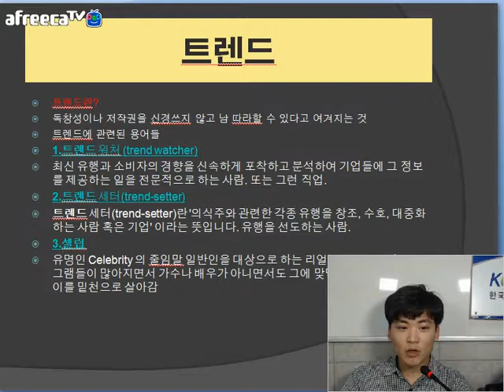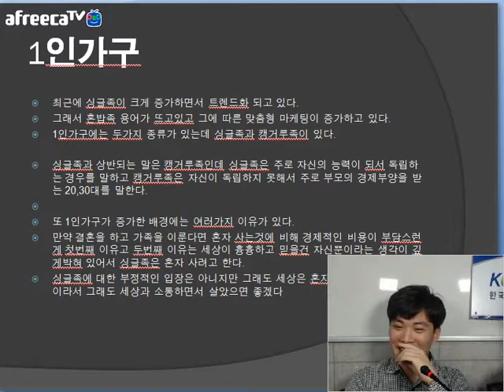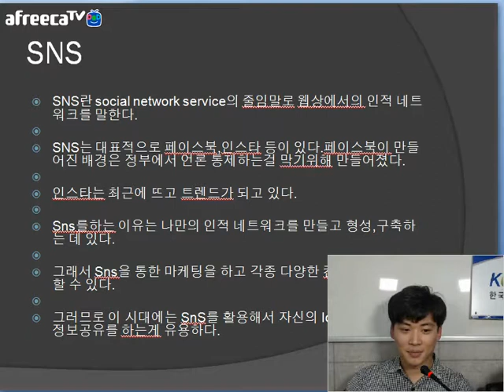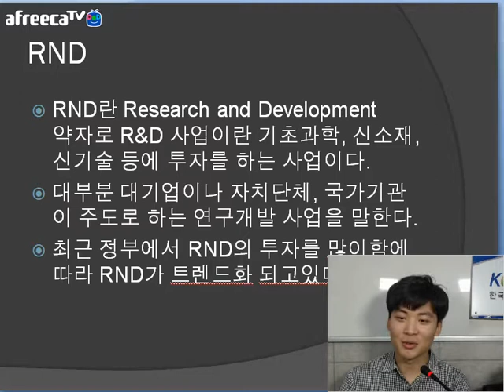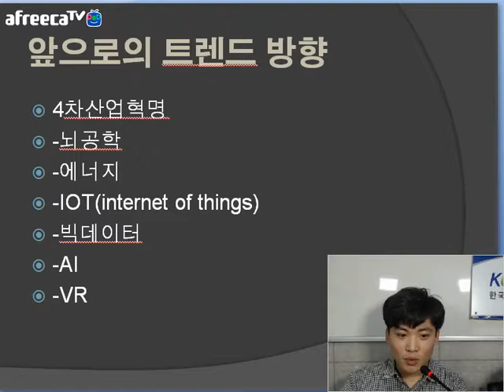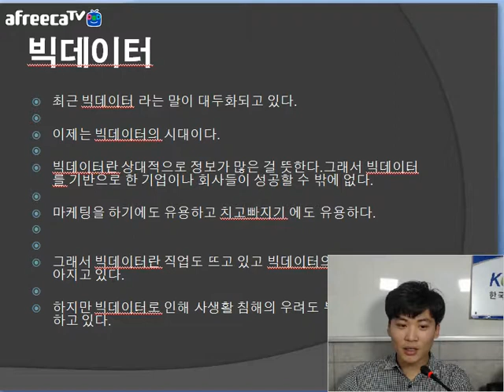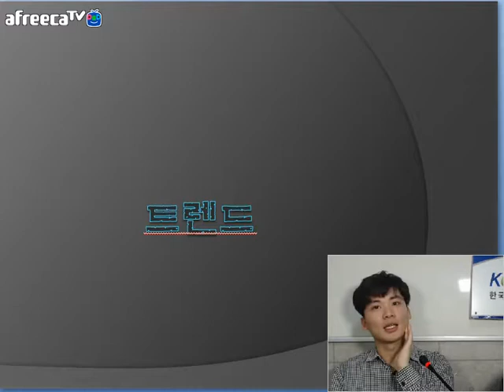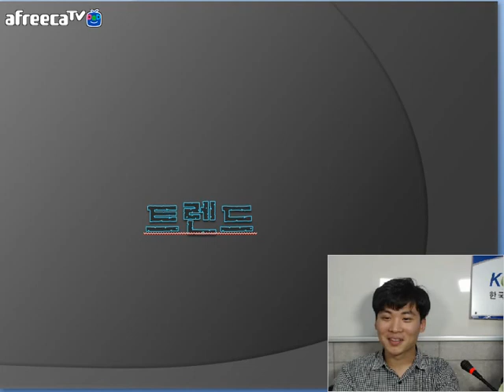[KOTERA TV] BJ카인의 트렌드 알아보기(170725)_첫번째 시험방송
■BJ카인의 트랜드 알아보기
*트렌드의 정의 및 용어
*현재 트렌드
  - 1인기업,1인미디어
  - 헬스and뷰티
  - 애완동물 관련된 사업
  - RND(research and develoment)
  - 편의점
  - Organic,Eco-Friendly
  - 전문가
  - SNS(Social network service)
  - 100세시대
*다가올 트렌드
  - 뇌공학
  - 에너지
  - IoT
  - 빅데이터
  - AI
  - VR
* 생방송 : 매주 화요일 저녁 9:00